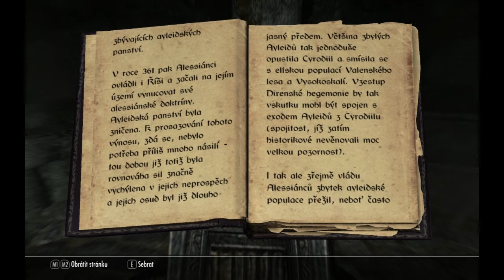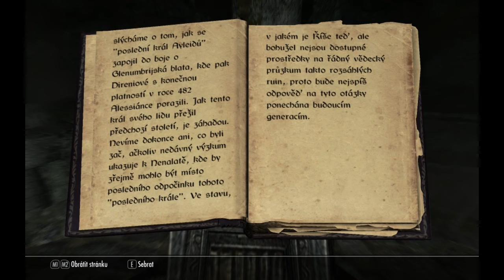TES 5 SKYRIM - gameplay part 871 - CZ